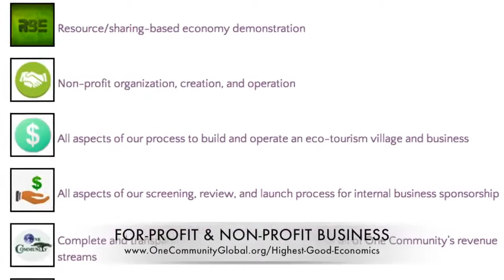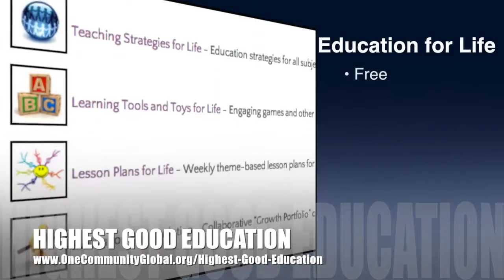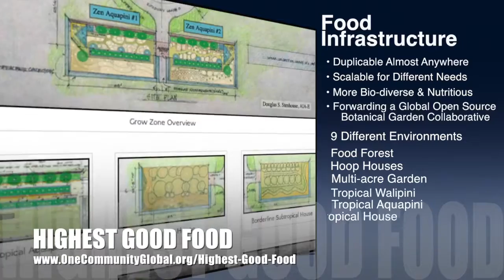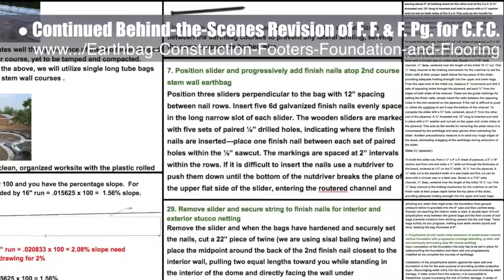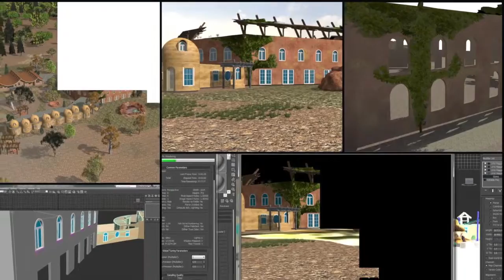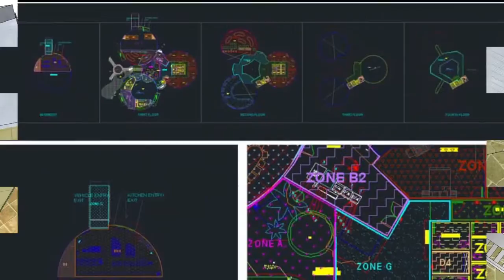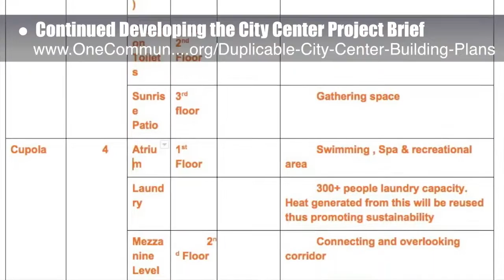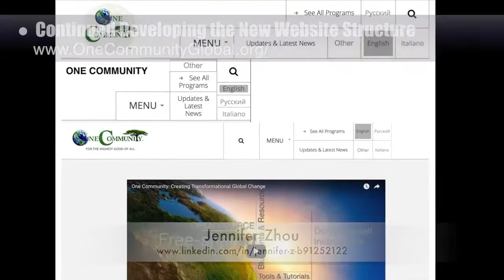Building Sustainable Villages - One Community Weekly Progress Update #180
Building Sustainable Villages | Sustainability Villages | Designing Sustainable Villages | Regenerating Sustainability Villages | Sustainable Villages are Advantageous | A New Way to Live | One Community | Weekly Progress Update #180

“One Community is an all-volunteer nonprofit open sourcing and free-sharing the complete process of building sustainable villages. This is the September 4th, 2016 edition (#180) of our weekly progress update detailing our team’s development and accomplishments."

BUILDING SUSTAINABLE VILLAGES INTRO: @1:03
BUILDING SUSTAINABLE VILLAGES SUMMARY: @7:20